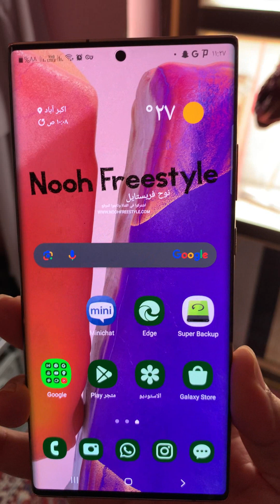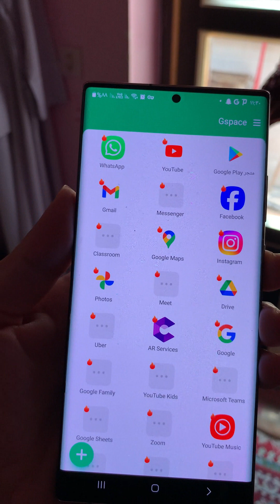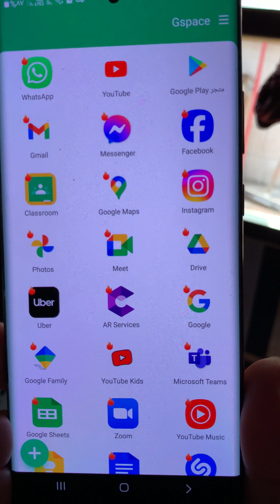اسهل طريقة لاصلاح مشكلة يوتيوب وجوجل بلاي في هواتف هواوي FiX Google Play - YouTube Service On Huawei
هناك 6 طرق اخرى لتشغيل يوتيوب وخدمات جوجل على هاتف هواوي الشرح في هذا التدوينة

كيفية حل مشكلة تثبيت جوجل بلاي على هواتف هواوي
كيفية حل مشكلة تثبيت يوتيوب على هواتف هواوي
كيفية تنزيل وتثبيت متجر جوجل بلاي ويوتيوب وجميع خدمات جوجل على هواتف هواوي بطرق مختلفة وفعالة 100%
حلول لتثبيت Google Play على Huawei و Honor
برنامج Gspace متعدد الحسابات والمتوازي لتشغيل خدمات جوجل للاندرويد
شرح Gspace بديل خدمات جوجل على هاتف هواوي
حل مشكلة جوجل بلاي على هواوي بملف APK
 حل مشكلة خدمة Google Play في هواوي
حل مشكلة الخروج المفاجئ لتطبيق اليوتيوب على هاتف هواوي
اصلاح مشكلة الخروج التلقائي لتطبيق جوجل بلاي ويوتيوب لهاتف هواوي
اصلاح مشكلة تشغيل تطبيق الوتيوب على هواوي
حل مشكلة تعطل تطبيق يويتوب على هاتف هواوي
كيفية اصلاح الحظر الامريكي لخدمات جوجل ويوتيوب على هاتف هواوي